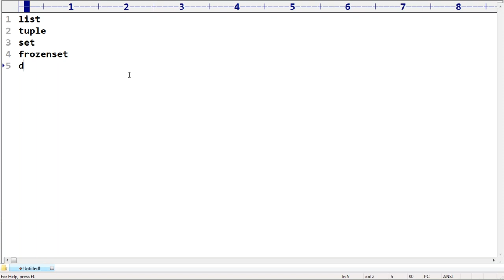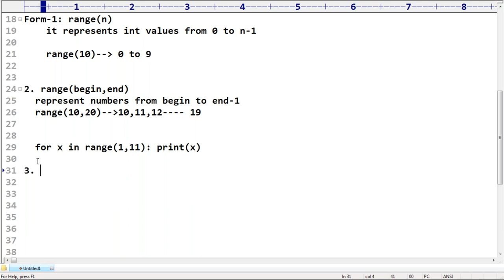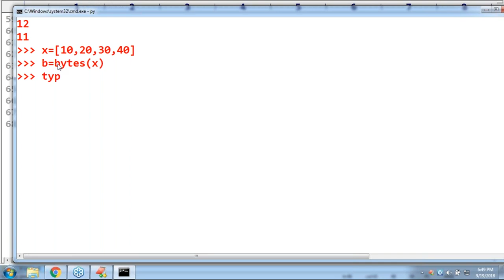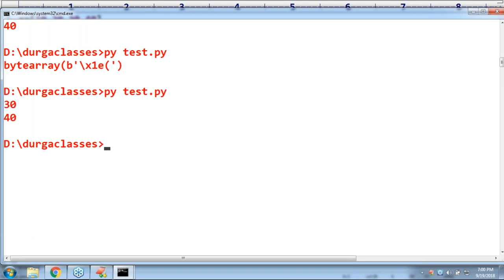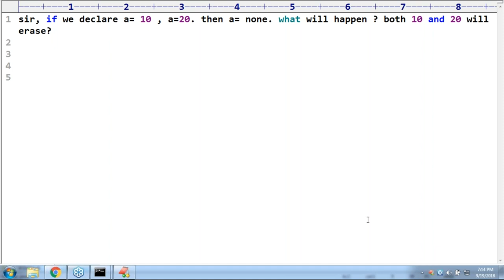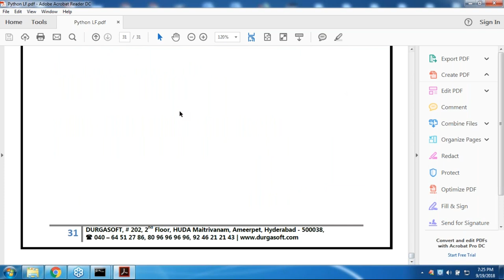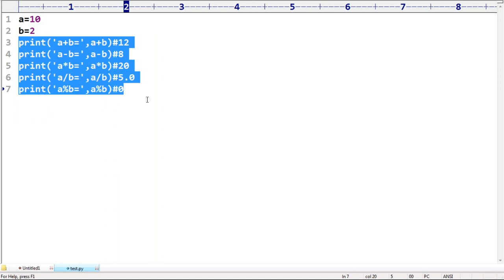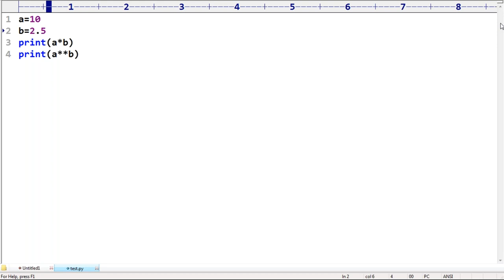Python Programming Online Training by Durga Sir On 19-09-2018 @ 6PM